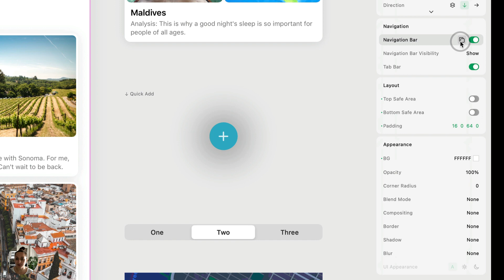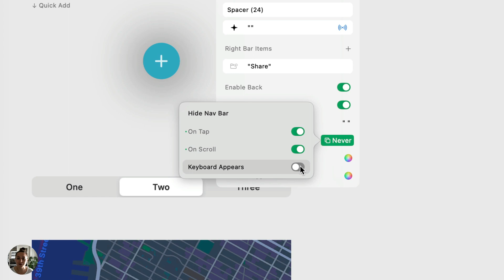Hiding Nav Bar on Scroll and Tap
In this video, you'll learn how to hide your page's navigation bar automatically when a user taps on the page, scrolls the page, or opens the keyboard for a text field. This functionality is special for native navigation bars.

Get more info on Play, a collaborative design software that combines a familiar canvas with iOS gestures, UI elements, and SwiftUI